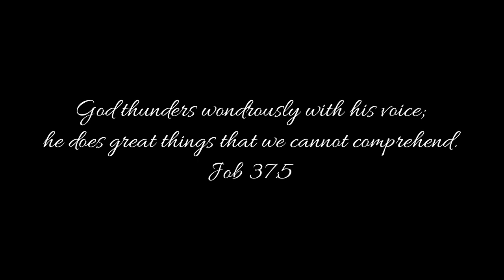WOLF AMIIBO CRACKED!! | Super Smash Bros. Ultimate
Who would've thought two amiibos together would be the most terrifying thing in Smash, lol